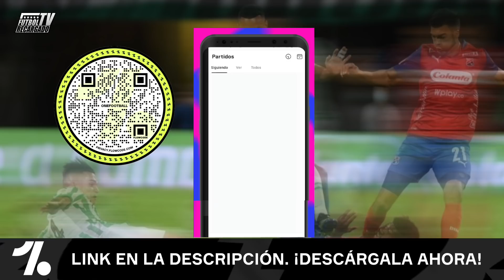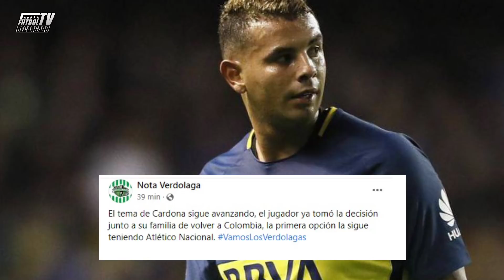✅ REFUERZOS Y SALIDAS ATLETICO NACIONAL / 🔥 MEDELLIN REFUERZOS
🔥 REFUERZOS PARA ATLETICO NACIONAL ! Independiente Medellín se arma también !